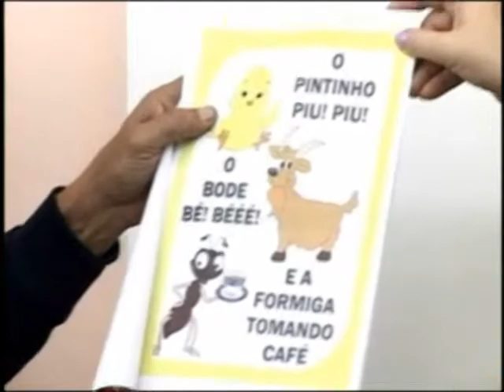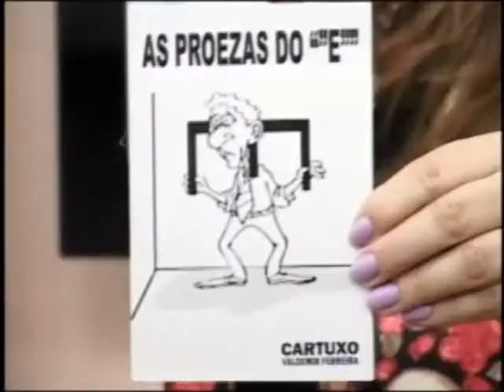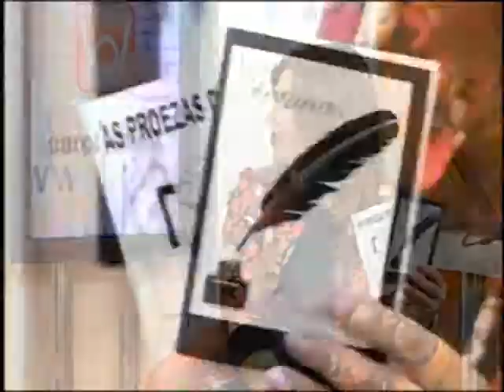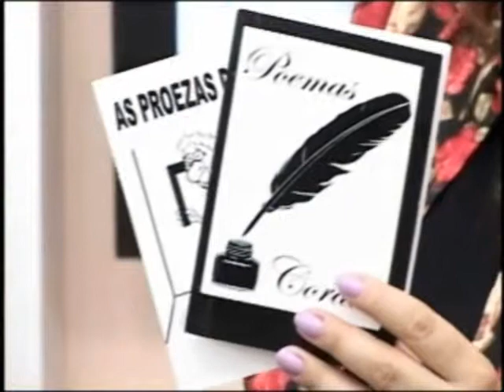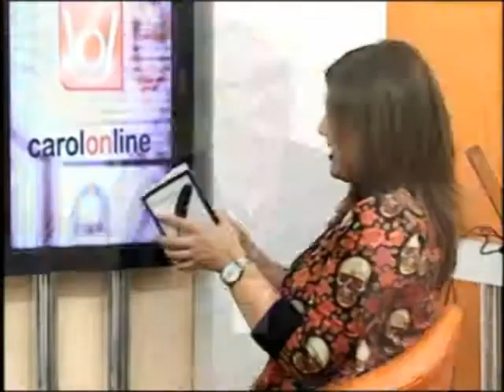cordel de cartucho